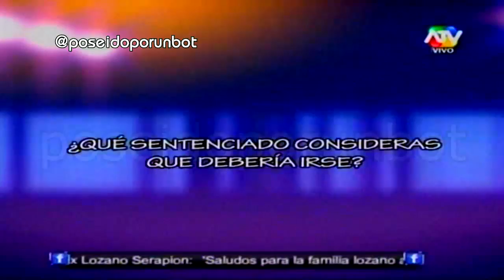COMBATE: Sentenciados Confiesan Quien Debe ser Eliminado 27/08/13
COMBATE - SENTENCIADOS CONFIESAN QUIEN DEBE SER ELIMINADO MARTES 27 DE AGOSTO DEL 2013 ELIMADO POR LOS SENTENCIADOS MARTES 27 DE AGOSTO DEL 2013 NUEVAS COMPETENCIAS PRUEBA NUEVOS COMPETIDORES MARTES 27 DE AGOSTO DEL 2013
COMBATE 27-08-13
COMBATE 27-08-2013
COMBATE 27/08/2013
combate 27/08/13
combate programa completo nuevas competencias enfrentamientos pruebas combatientes todos los dias entre el equipo rojo y el equipo verde cuarta temporada